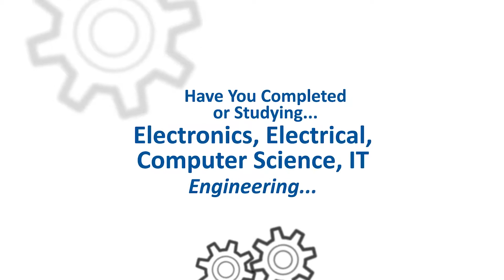LiveWire Training Institute In Ambernath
LiveWire - Hub for Electrical , Electronics and IT Related Softrware Trainings